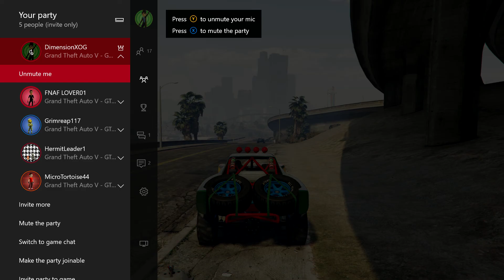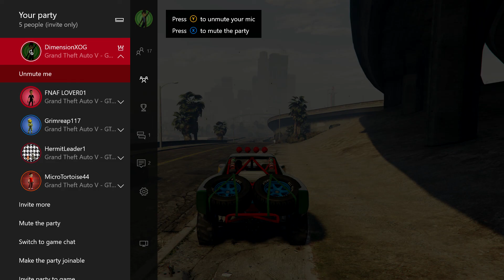GTA 5 RANDOM!!!!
Hey guys help me get to 100 subscribers that would be amazing and keep up the support and ill keep making videos ill see you guys later  stay cool guys PEACE